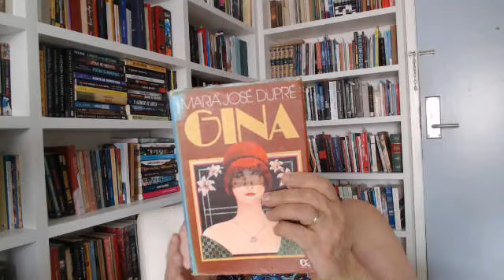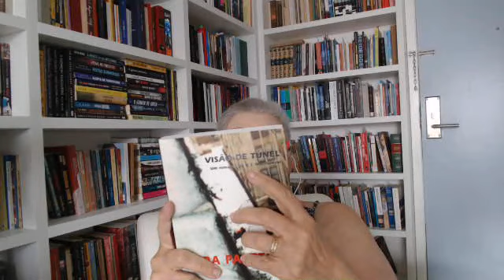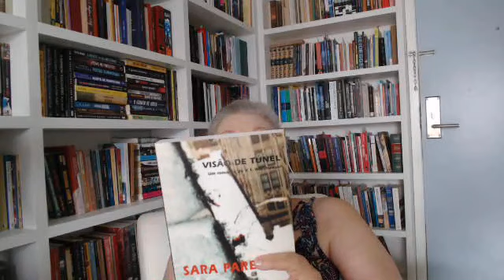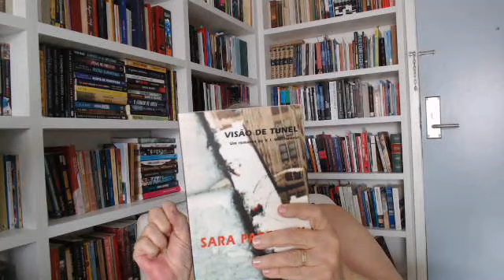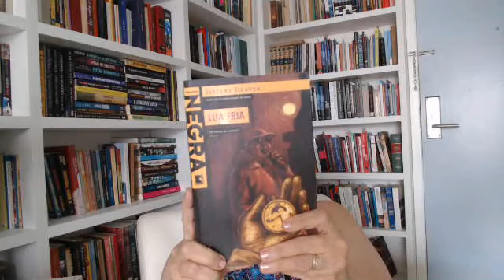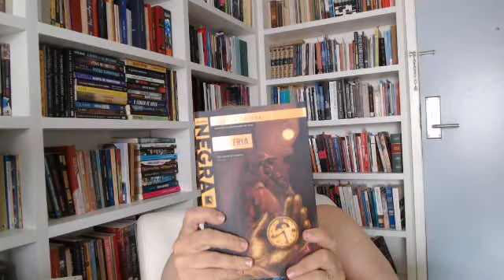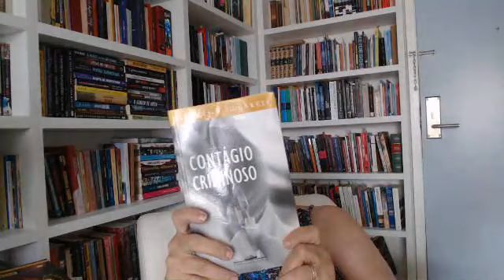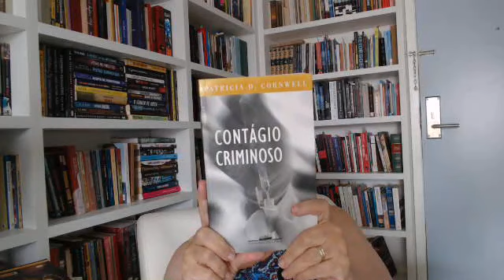Conversa sobre livros com Vera Cohim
22 segundo video que traz hoje Gina, de Maria José Dupré; Visão de Tunel, de Sara Parestsky; Contágio Criminoso, de Patrícia D. Cornwell e, Duplo Homicídio, de Faye e Jonathan Kellerman.